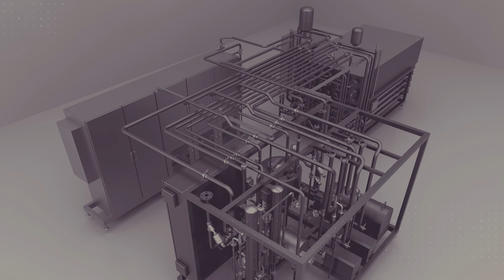Liquid Egg Pasteurization with SANOVO WAVE Technology - Unmatched Precision & Quality!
Discover the future of liquid egg pasteurization with SANOVO WAVE Technology! Our cutting-edge system offers a 10x higher bacteria killing rate, extends shelf life, and ensures unmatched precision without product denaturation. See why industry leaders trust SANOVO WAVE for consistent, high-quality results. Compatible with all SANOVO Pasteurizers, our system is perfect for producers seeking top-tier performance. Beware of imitations – only SANOVO can achieve the highest temperatures safely and efficiently

A complete solution for the egg processing industry has been our main activity for more than 60 years, and it still is. However, we specialize in many other business areas such as enzymes, pharma, hatchery, biosecurity, traceability, and spray drying, which give us the opportunity to interact and build relationships with various prospering industries.

QUESTIONS?
If you have any questions to the machinery shown in the video leave us a comment below or send us an email if you have specific questions in relation to your production setup - we will be happy to help you out.